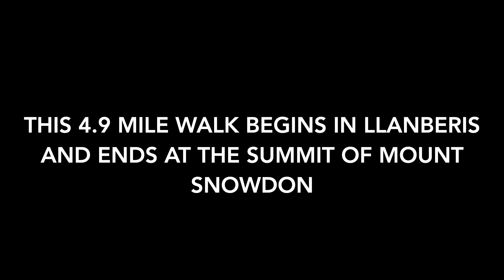Walk 44 | Wales | Snowdon | Llanberis Path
A 4.9-mile walk to the summit of Mount Snowdon along the Llanberis Path with Mrs W helping me with my fear of heights.

Chapters:
00:00 Intro
00:18 Walk Starts
03:09 Joining the Llanberis Path
08:31 Halfway House
09:20 Coin Post
11:36 What a view
13:23 View back down the path
15:49 Don’t get too close to the edge
16:12 Approaching the summit
17:18 It’s getting cloudy near the top
17:50 Final Steps & The Summit

Filmed in 4K using a GoPro Hero 11.